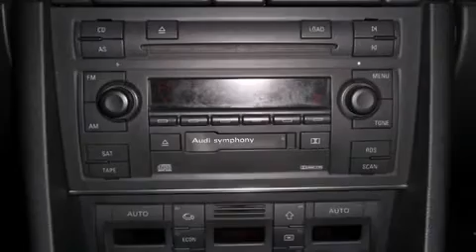2006 Audi A4 1.8T in St. Louis, MO 63011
13980 Manchester Rd.
in St. Louis, MO 63011

Step into the 2006 Audi A4. Audi made sure to keep road-handling and sportiness at the top of it's priority list. A turbocharger is also included as an economical means of increasing performance. Audi infused the interior with top shelf amenities, such as: adjustable headrests in all seating position a trip computer, front bucket seats, automatic temperature control, front fog lights, power windows, and much more. Everything is where it ought to be, from the dashboard controls to the door locks and window controls. Premium sound drives 9 speakers, providing you and your passengers a sensational audio experience. Audi ensures the safety and security of its passengers with equipment such as: dual front impact airbags, integrated roll-over protection, traction control, brake assist, a security system, and 4 wheel disc brakes with ABS. Electronic stability control stands out as a technologically savvy innovation, keeping you better connected to the road.